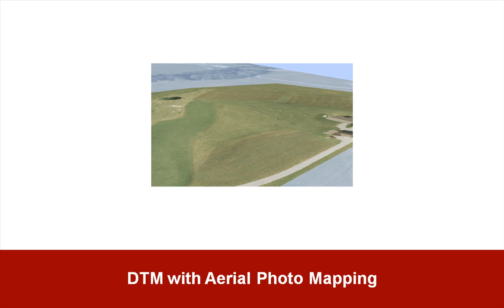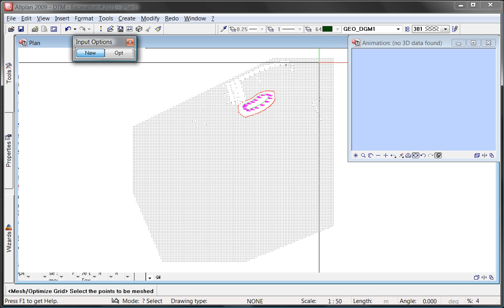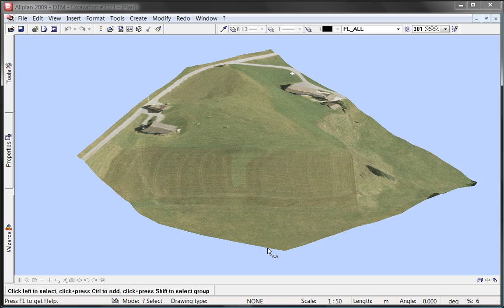Allplan DTM(Digital Terrain Model)